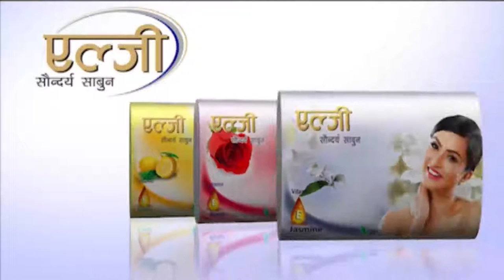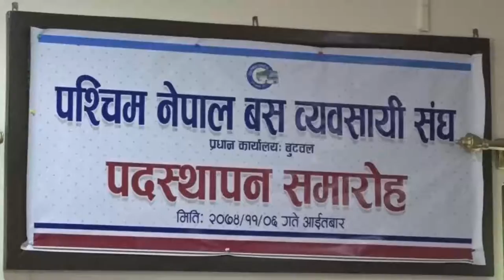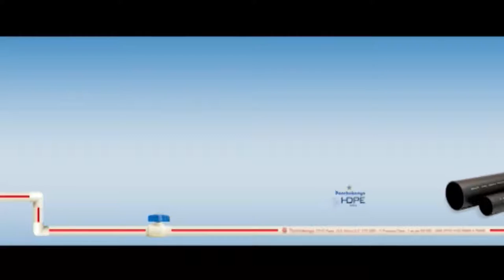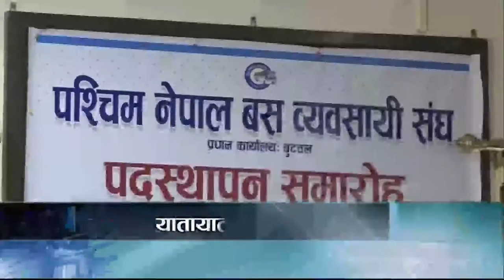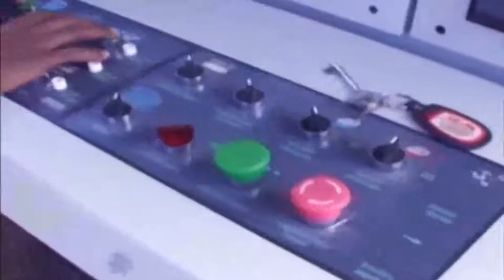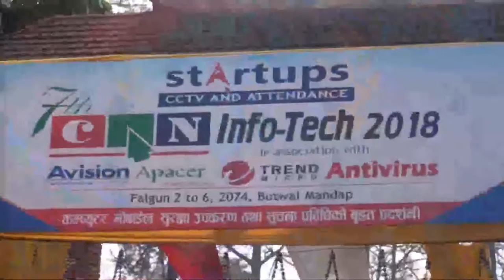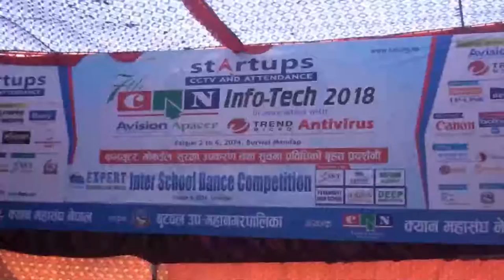Buddha News || Falgun-06 PM || Buddha Tv Butwal